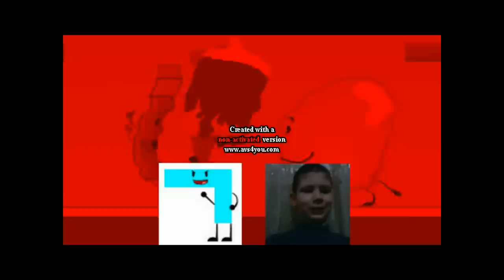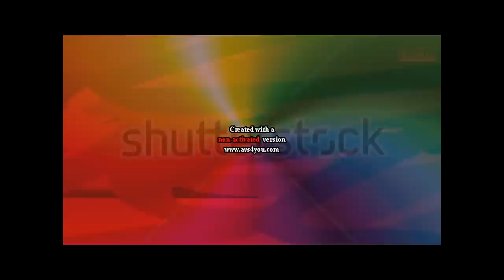The Ice Cream is Gross Effects (Sponsered by Preview 2 Effects) (FIXED)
Fixed Because I Made it Short